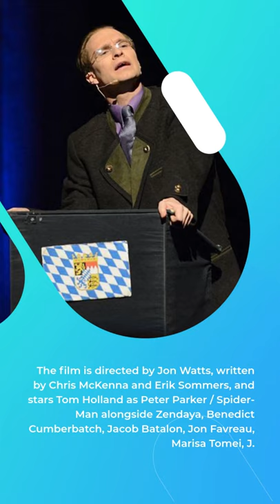spider man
Spider-Man, comic-book character who was the original everyman superhero. In Spider-Man’s first story, in Marvel Comics’ Amazing Fantasy, no. 15 (1962), American teenager Peter Parker, a poor sickly orphan, is bitten by a radioactive spider. As a result of the bite, he gains superhuman strength, speed, and agility along with the ability to cling to walls. Writer Stan Lee and illustrator Steve Ditko created Spider-Man as a filler story for a canceled anthology series. At the time, a teenage lead hero was unheard of in comic books. However, young readers responded powerfully to Peter Parker, prompting an ongoing title and, ultimately, a media empire, including video games, several animated and one live-action television series, a live-action film franchise, and a Broadway musical.